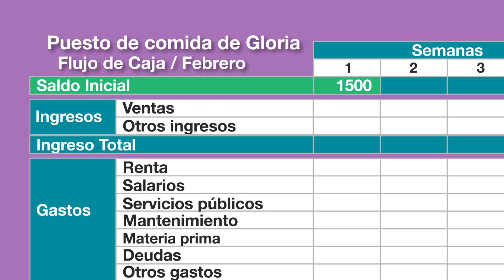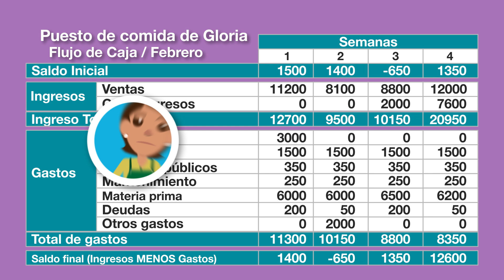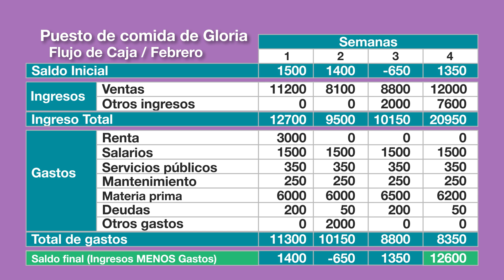07 Gloria, su puesto de comida y su problema de efectivo HD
La Fundación Grameen desarrolló el currículo Vida y Negocio Resiliente al Clima (VNRC) para responder a la realidad de que las microempresarias enfrentan impactos y tensiones constantes respecto al clima y manejan sus negocios en este entorno. El currículo digital de VRNR fue una colaboración entre la Fundación Grameen, FFH Alcance, A.C. y Lagarto Studios.

Grameen Foundation developed the Climate Resilient Life, Resilient Business (CRLRB) curriculum to respond to the reality that microentrepreneurs face constant climate shocks and stresses and run their businesses in this environment. The digital CRLRB curriculum was a collaboration among Grameen Foundation, FFH Alcance, A.C. and Lagarto Studios.